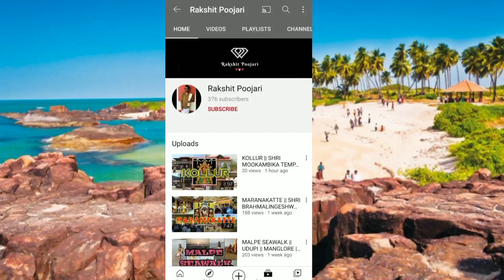PETTIS GANG || TULU COMEDY || TEAM RAKSHIT